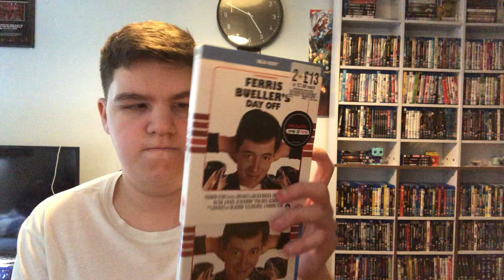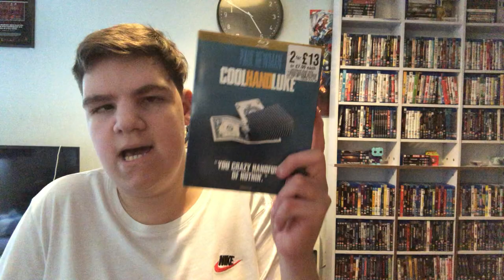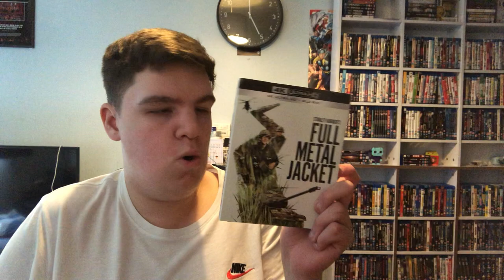Blu Ray hunting pickups (30+)